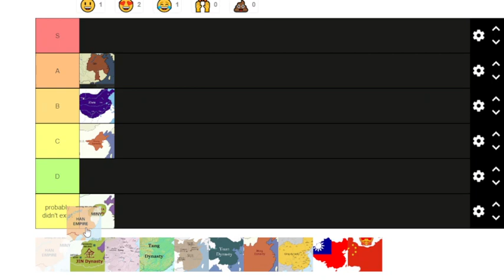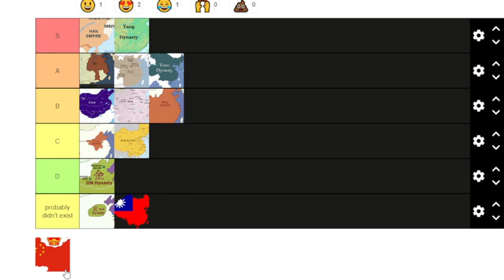ranking (most) Chinese Dynasties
even the ones that may not have existed, even the ones that weren't the best, etc. this was supposed to be canadian provinces but that one kind of sucked so I thought this was better. again, I don't know much but I do know a few things.